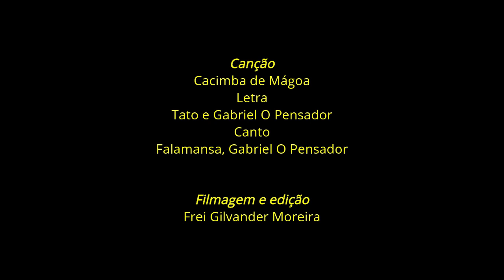Dom Vicente: “Precisamos de 1 índio/a na Presidência. Onde tem índio tem floresta.” Xukuru. Vídeo 12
Dom Vicente: “Precisamos de 1 índio/a na Presidência do Brasil. Onde tem índio tem água boa, floresta em pé.” Aldeia Arapoã Kakyá do Povo Xukuru-Kariri, em Brumadinho, MG. Vídeo 12 – 02/03/22
Filmagem: Ricardo Nery. Edição e Divulgação: Frei Gilvander Moreira, da CPT, das CEBs, do CEBI, do SAB e da assessoria de Movimentos Populares, em Minas Gerais.